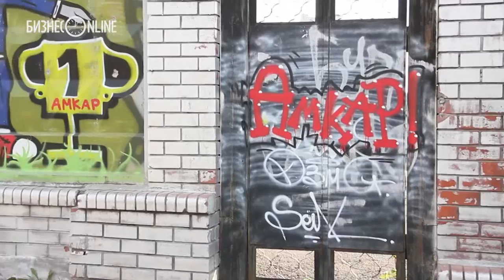Стадион «Звезда» в Перми